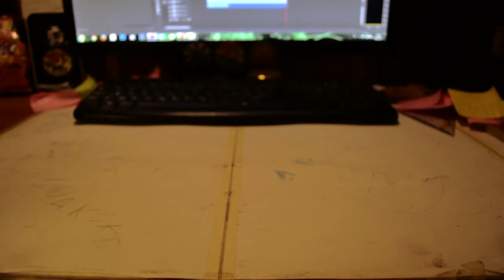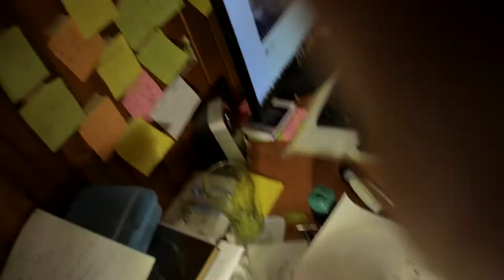PAINTING ON T-SHIRTS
A short video, showing how I paint custom t-shirts.
(Ps. My sincere apologies for my english if you don't understand everything.)

-Editing: (ANŽO)

Gear that I used in this short film:
- Nikon D7100
- RØDE Video Mic Go
- Sony HDR-AS50